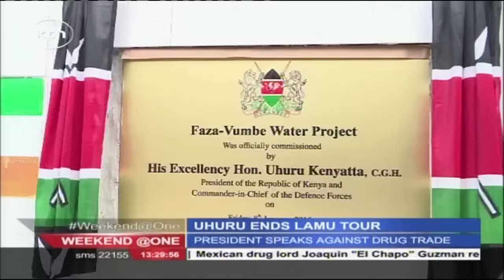President Kenyatta concludes his Lamu tour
President Uhuru Kenyatta has called on Lamu leaders to be vigilant and proactive in the war against illegal drugs at the coast. The president drew comparisons between the coast and central Kenya where he insists that the relative success in dealing with the illicit brew is as a result of a successful collaboration between local leaders on the ground and the national government. Uhuru also touched on the land problem at he coast  that is a perrenial headache to locals and the government alike Kenyatta then issued 2069 title deeds, part of the 4073 that were issued in Lamu county  and 2004 to landowners at Mkunumbi . The head of state affirmed his government’s commitment to working closely with county governments to ensure Kenyans receive effective water and health services. The president was accompanied by cabinet secretaries Jacob Kaimenyi, Najib Balala and Eugene Wamalwa, Lamu senator Abu Chiaba and Lamu east member of parliament Sharif Athman among other area leaders.